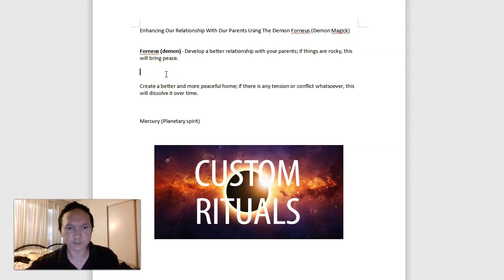Enhancing Our Relationship With Our Parents Using The Demon Forneus (Demon Magick)